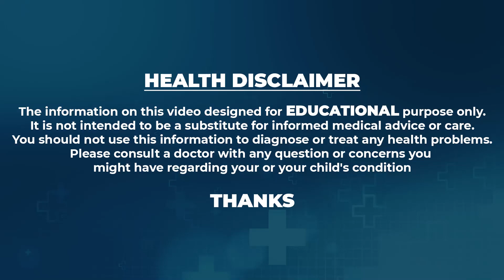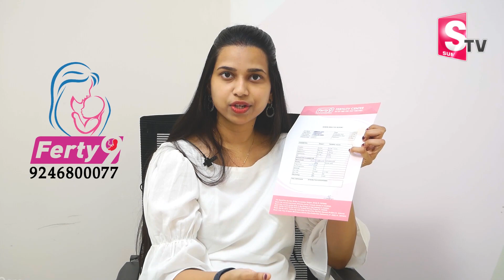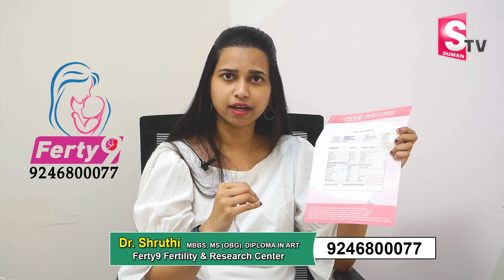Dr.Shruthi About Semen Analysis | Ferty 9 Fertility & Research Center | SumanTV Women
social
 educational
 economic
political
psychological.